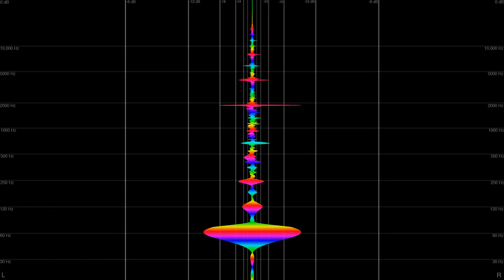GØAT - MILK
Note Colour Legend:
C =  yellow
C# = yellow/green
D = green
D# = green/turquoise
E = turquoise
F = cyan
F# = cyan/blue
G = blue
Ab = purple
A = pink
Bb = red
B = orange